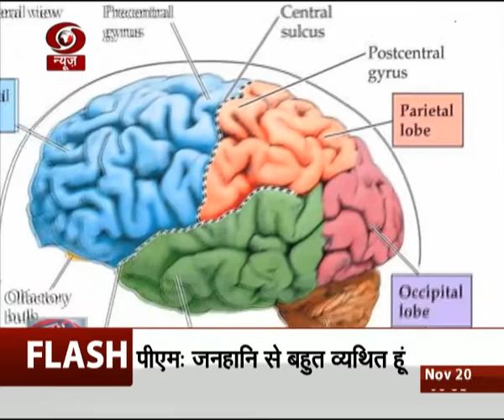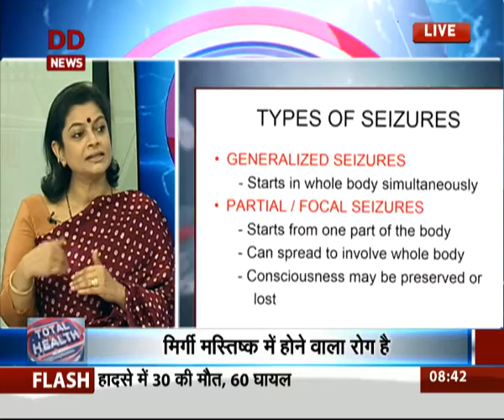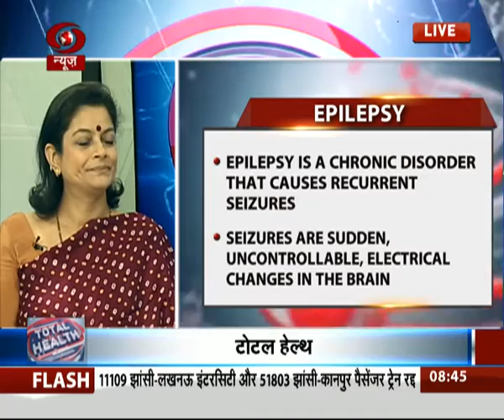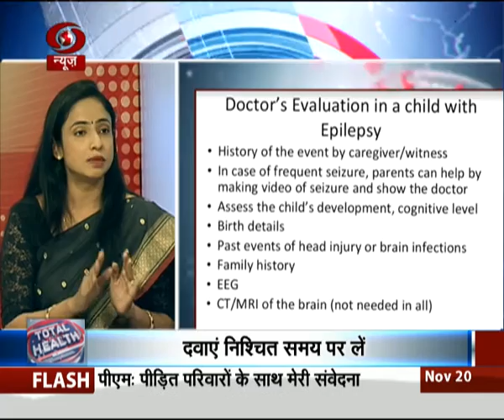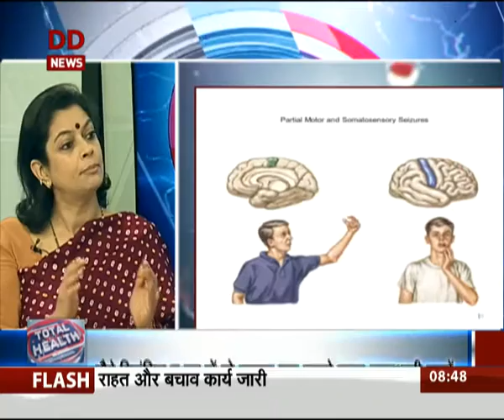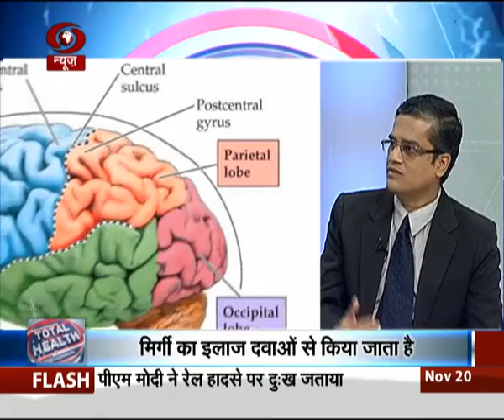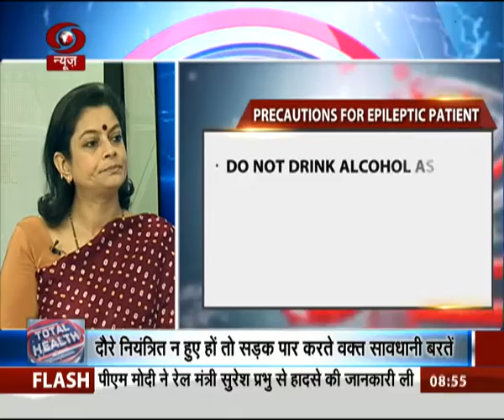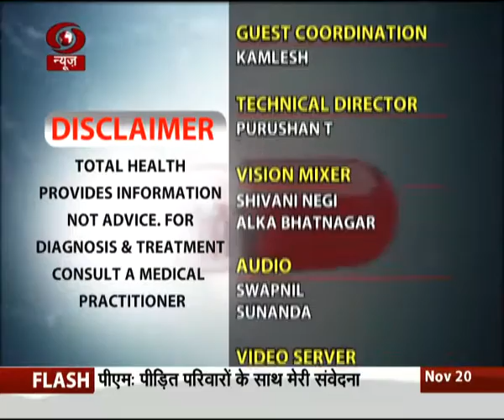Total Health: Discussion on Epilepsy disease| 20-11-2016